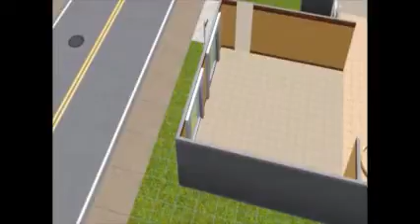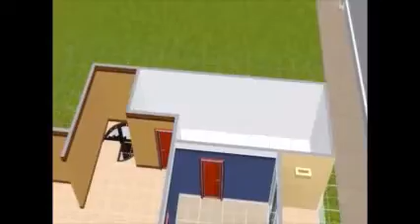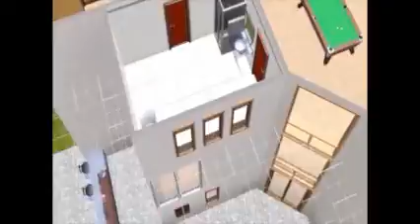Sims3 basic house 3 (3 story house)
hey I decided to make a 3 story house because Ive build two 2 story houses already so might as well make a bigger one :D